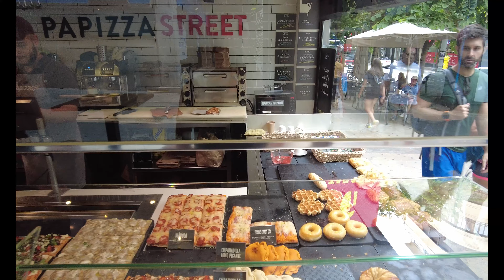Occidental Alicante Hotel to Marina Walk on Rambla de Méndez Núñez2. Seeing Shops along the way!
Join me on a leisurely stroll from the Occidental Alicante Hotel to the vibrant Marina Walk along Rambla de Méndez Núñez! Discover a treasure trove of shops and hidden gems as we explore this bustling street in the heart of Alicante. Whether you're looking for unique souvenirs, trendy fashion, or delicious local cuisine, you'll find it all here. Don't miss this must-see experience in one of Spain's most beautiful coastal cities!